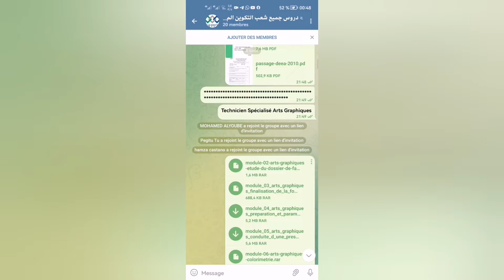دروس شعبة Technicien Spécialisé En Diagnostic Et Électronique Embarquée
مجموعة واتساب خاصة بالتكوين المهني والوظيفة